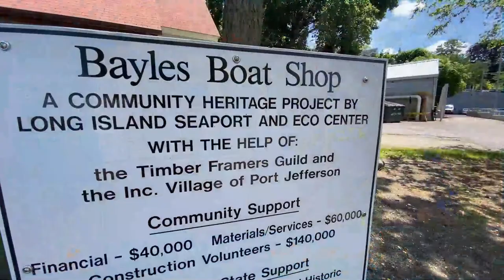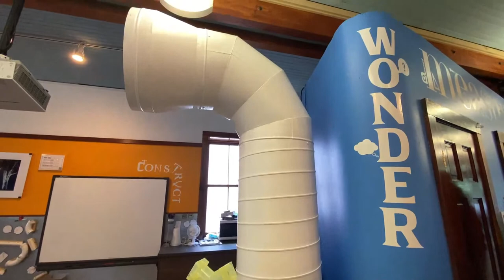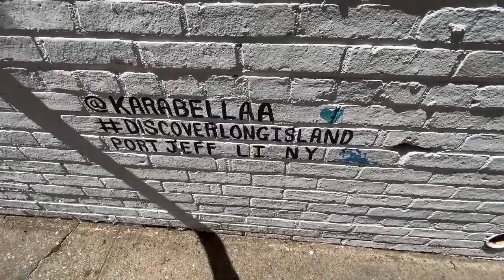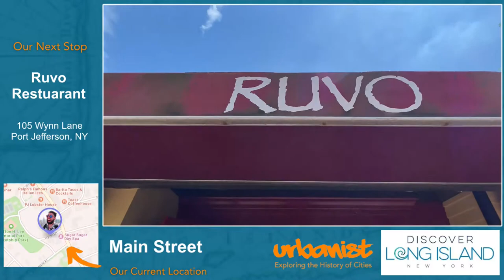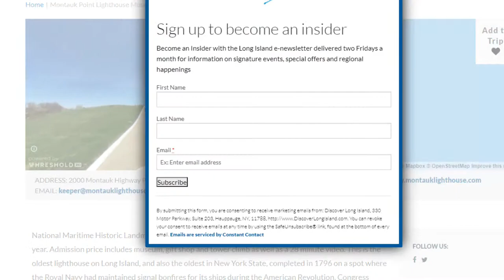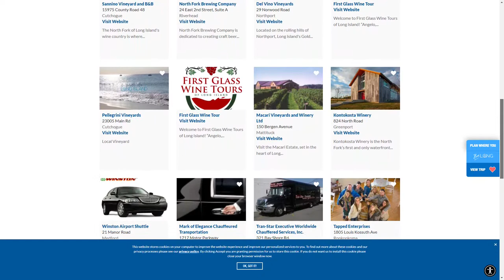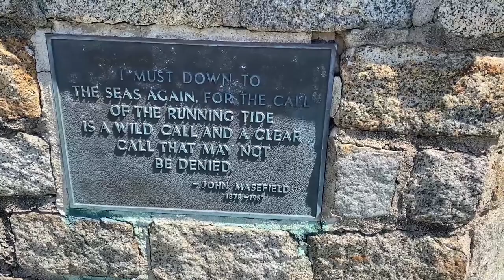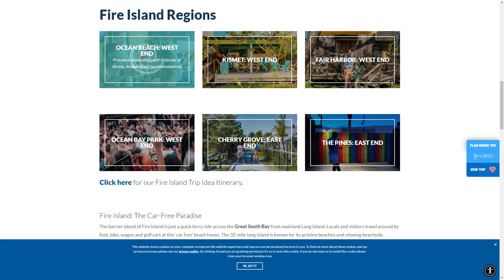Exploring Port Jefferson Long Island (feat.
Long Island LIVE: Exploring Port Jefferson (feat. Kristen Reynolds CEO of@DiscoverLongIslandNY)

0:00 Intro
3:50 Shipyard Building
5:00 Bayles Boat Shop
15:55 Long Island Explorium
25:00 Local's Coffee
33:00 Walking the Village
36:00 The Frigate Ice Cream
38:20 Answering Comments
41:00 Main Street
52:00 Ruvo Italian Restaurant
1:22:00 Walking behind Main Street
1:26:00 Pindar Wines
1:39:00 Back on Main Street
1:42:00 Danford's Hotel & Restaurant

Big Camera:
Panasonic GH5
12-35mm lens